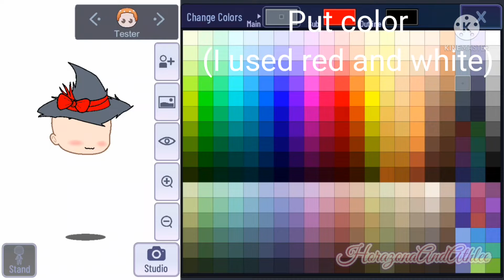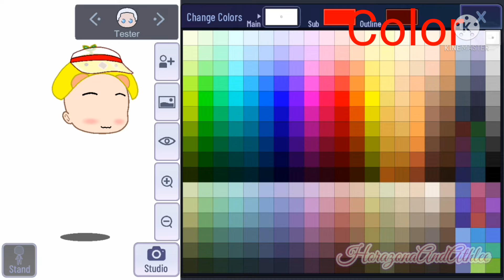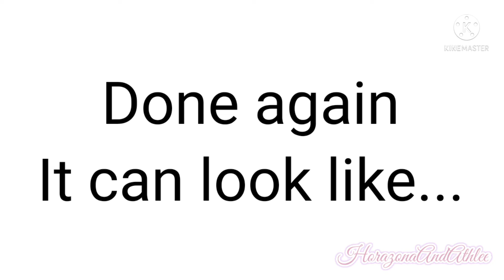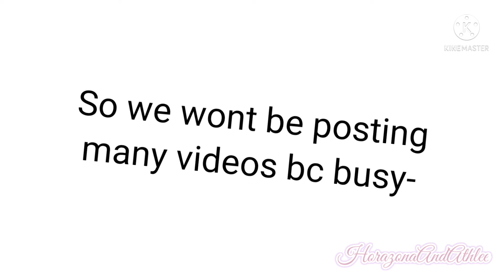°♧3 Animal hat Ideas for you 🦋🐥🍃♧°| Gacha Club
3 BEAUTIFUL and CUTE hat ideas that are perfect for future OC's.

A Bible Verse to share with y'all:
"Christ Jesus is the same today as yesterday and forever."--Hebrew 13:8--

CREDITS:
Apps: KineMaster, Gacha Club x Ibis Paint
Edits and Thumbnail: Horazona
Content: Horazona